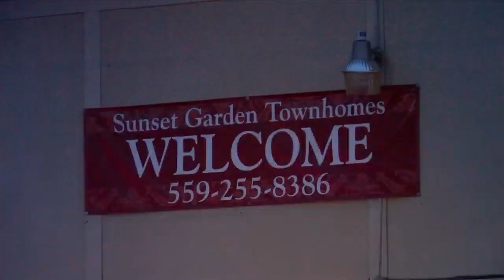6-year-old shot in southeast Fresno, police say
6-year-old shot in southeast Fresno, police say